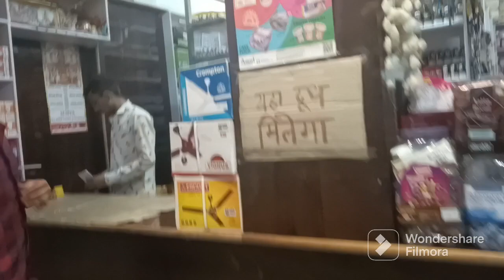Kya app machar se paresan hai?